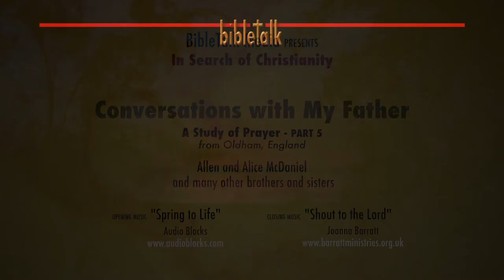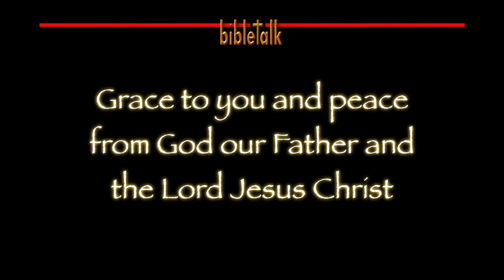Conversations with My Father; Prayer, Part 5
As we continue our study of prayer (this time a 'blast from the past' in Oldham, England) we focus on the fact that the Lord leads us in paths of righteousness. We just need to walk that straight and narrow way—the way that leads to life.